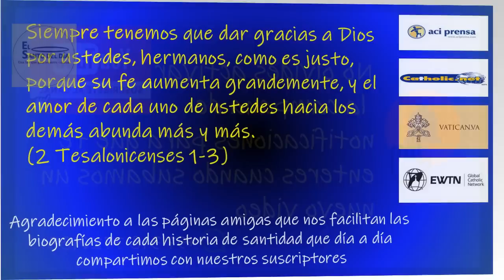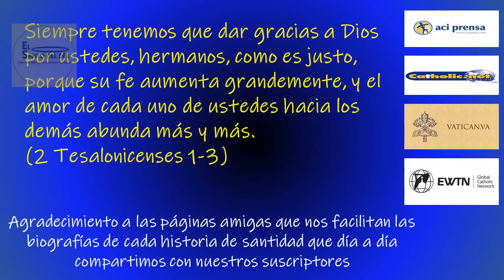MARZO 02 /SANTA ÁNGELA DE LA CRUZ /EL SANTO DEL DIA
Hoy 02 de marzo conmemoramos a Santa Sor Ángela de la Cruz. María de los Ángeles Martina de la Santísima Trinidad Guerreo González, es conocida en su ciudad natal, Sevilla, como “madre de los pobres”.

Nace en 1846 en el seno de una familia sencilla y trabajadora. Niña humilde, afectuosa, alegre, devota, trabajadora. La penitencia, la oración, la limosna, la entrega son propios de ella. Con 13 años entra a trabajar en un taller de zapatería, donde se ganará el cariño, el respeto y la admiración de sus compañeras. Los pobres de su barrio saben de sus limosnas y ayudas. A los 16 años conoce al Padre José Torres que la ayudará a madurar en su fe y en su vocación, y la orientará hacia el apostolado. Sus intentos de ingresar en las Carmelitas Descalzas de Sevilla y en las Hijas de la Caridad fracasan por motivos de salud.

Con humildad y sencillez, esta mujer, que apenas sabe escribir, pondrá por escrito, a petición del P. Torres, lo que siente: narra una contemplación que ha tenido de la Santa Cruz, a partir de la cual se llamará Ángela de la Cruz; o cómo concibe ese Calvario que quiere que sea su vida: sólo tiene 27 años.

El 2 de agosto de 1875 nace la “Compañía de Hermanas de la Cruz”, con el fin de ayudar y atender a los pobres y a los enfermos, y limpiar de miserias sus casas. Las religiosas viven en conventos que son un como un Calvario, con una imagen preciosa de la Virgen María en el Oratorio; con una existencia austera, en silencio casi absoluto, de oración y meditación continua. Las vocaciones aumentan, así como las peticiones de ayuda de los más pobres y necesitados, incluso de los ricos, y se suceden las fundaciones. La Madre Ángela de la Cruz, que morirá en 1932, estará toda su vida pendiente de todas y cada una de sus hijas, y de cuantos acuden buscando su consejo y su apoyo.

Sor Ángela de la Cruz fue pobre: su máxima era vivir la pobreza evangélica, como Jesucristo, porque sólo desde la pobreza podrá comprender y ayudar a los pobres. Dedica su comida y las limosnas que recibe para los pobres del barrio. Su atención a los pobres le lleva a chupar la supuración de las llagas de una enferma a punto de morir, y que sana al poco tiempo. Ese desprendimiento la lleva a concebir una Compañía en la que sus monjas estén al servicio de los pobres, desprendidas de todo, sin más ropa que la puesta, con un régimen de comidas austero, dormir en tarimas de madera, sus religiosas son mendigas, y todo lo reciben de limosna. Con un objetivo cristiano: llevar todas las almas a Dios.

Humilde: ser nada en la voluntad de Dios; obedecer continuamente; vivir en una actitud continua de recogimiento; aceptar las reprimendas y no justificarlas cuando son injustas. Humildad que se plasma en sus Hijas: piden limosna, visitan y ayudan a los enfermos.

Madre: madre para los pobres, a quienes da todo lo que tiene, y sobre todo su amor. Madre para sus Hijas, a quienes quiere y cuida, a quienes dirige cartas circulares, y cartas personales; a quienes exhorta a vivir muy unidas, con paz y tranquilidad, siendo ángeles de paz, con un testimonio de pobreza evangélica y de alegría. Madre que creará internados para las hijas huérfanas de los enfermos que asisten las Hermanas, y escuelas para las niñas humildes, incluso escuelas nocturnas para las obreras. Pobreza sí, miseria no. Confianza: en la divina Providencia y en las personas que la Divina Providencia ponía a su lado.

Amor a la Cruz: las casas de las Hermanas son como un Calvario, y en el dormitorio hay un altar con una Cruz.

En este día la iglesia también hace memoria de:
- Santa Inés de Praga
- San Lucas Casali de Nicosia
- San Chad de Mercia – Obispo
- Beato Carlos I de Flandes